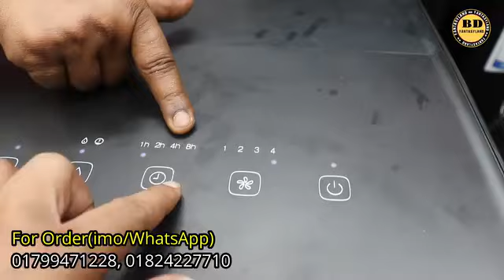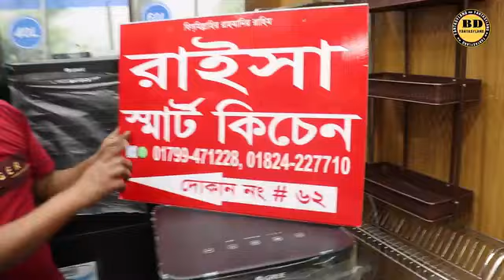এই গরমে মাত্র ১ মিনিটে ঘর হবে এসির মত ঠান্ডা//Gree Air Cooler Price